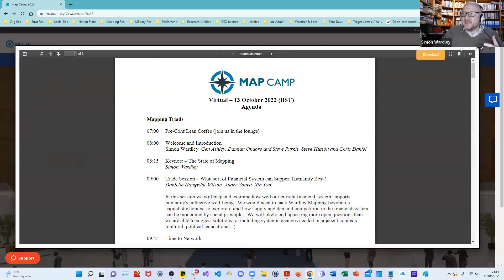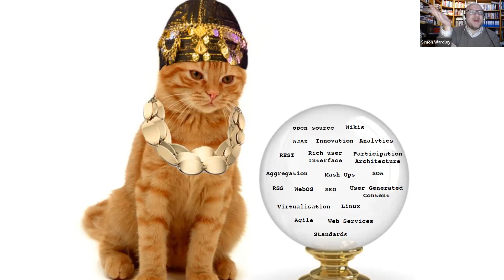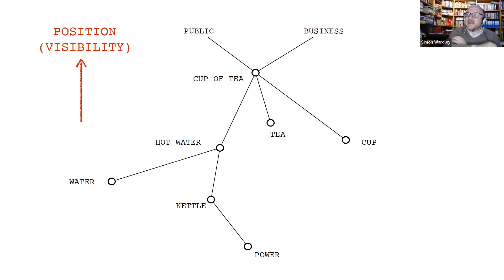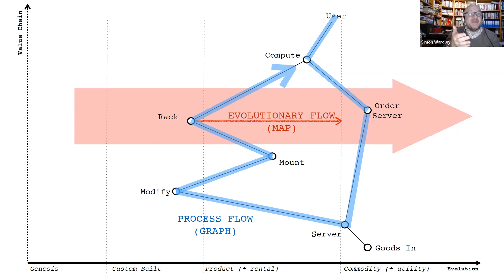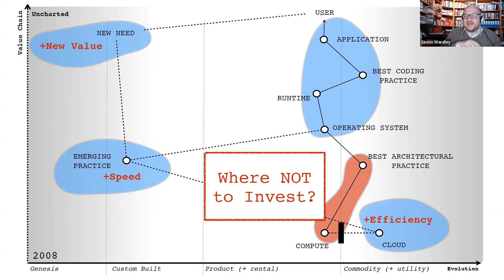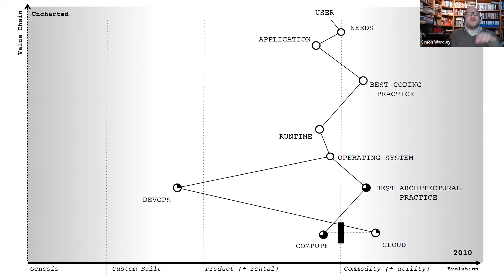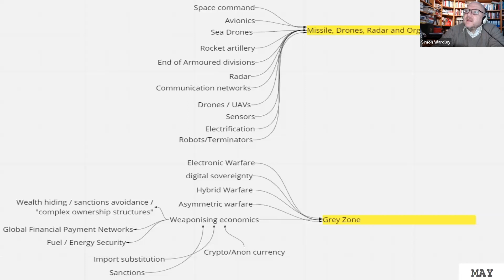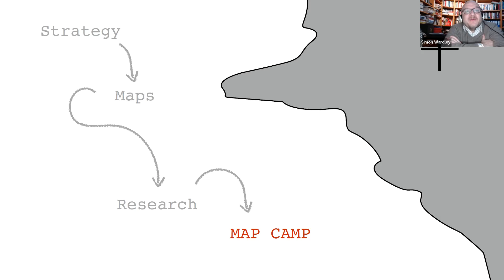Welcome to Map Camp 2022 followed by Keynote with Simon Wardley